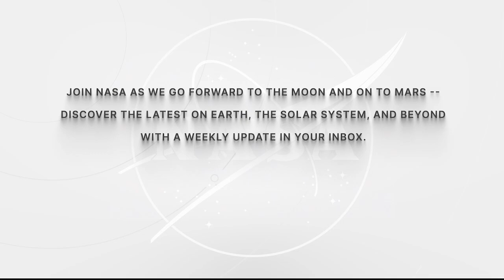Expedition 69 Space Station Crew Answers Warren, Rhode Island, Student Questions - Sept. 14, 2023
Aboard the International Space Station, Expedition 69 Flight Engineers Frank Rubio and Jasmin Moghbeli of NASA answered pre-recorded questions about life and work on the orbiting laboratory during an in-flight event Sept. 14 with the Rhode Island Science Teachers Association in Warren, Rhode Island. Sen. Jack Reed (D-R.I.) joined the event with opening remarks. Rubio and Moghbeli are in the midst of science missions living and working aboard the microgravity laboratory to advance scientific knowledge and demonstrate new technologies. Such research benefits people on Earth and lays the groundwork for future human exploration through the agency’s Artemis missions, which will send astronauts to the Moon to prepare for future expeditions to Mars.